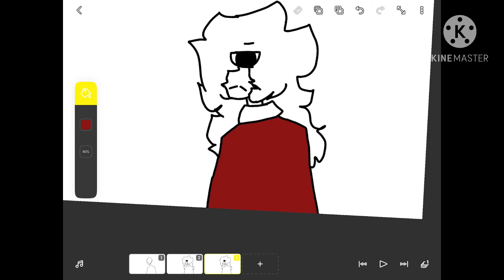Trying to draw in a good art style (kinda liked it 🤓)